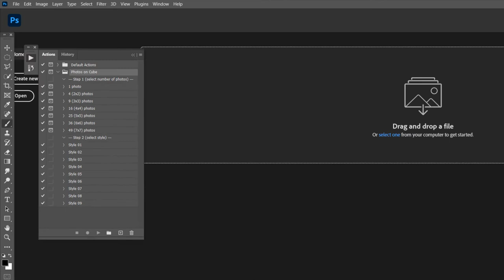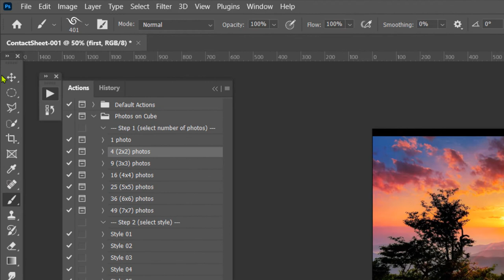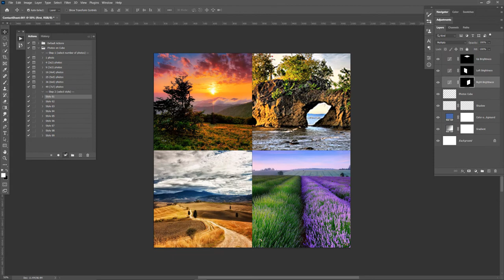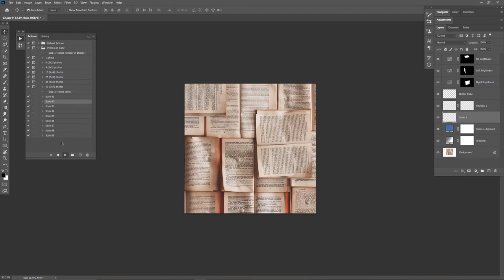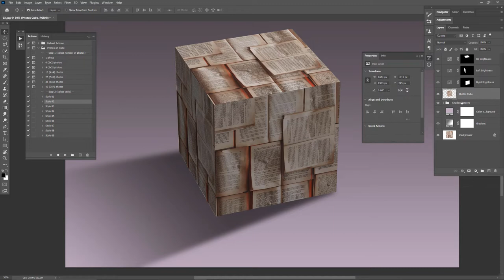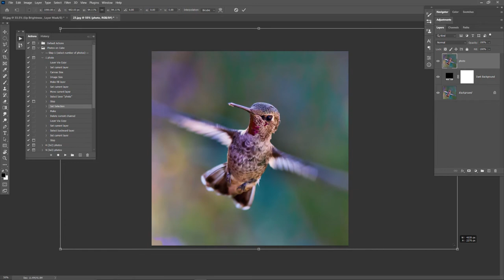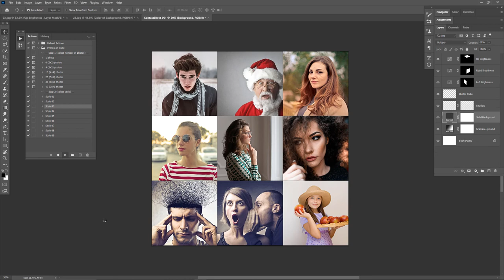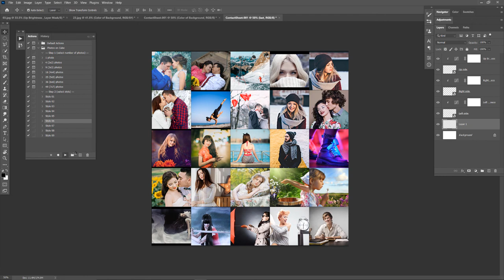How to use Photos on cube Photoshop action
Photos on Cube